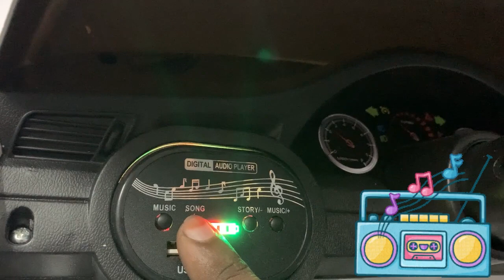Baby reviews car, Unboxing #1 Toy Car, Baby talks, Convertible, Baby car, fun with cars, Remote car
In this video we are unboxing kids toy car for ages 2 to 4, it can be operated by parent as well as the kids, in this video our little sam (1.10 years old) is speaking for the words, listen to the cuteness and comment if you like. Have fun watching the video.
BOW
sams colour play
and comment if you like the videos.